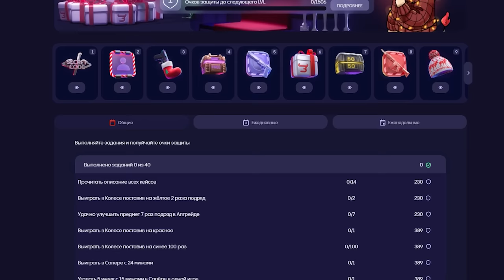ПРОДАЮ СКИНЫ С КОТОРЫХ МЕНЯ УБЬЮТ ЗА 0.03, НО ПРОТИВ МЕНЯ ПОПАЛСЯ ТИКТАК😀 STANDOFF 2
В этом видео вы увидите как я покупаю все скины тиктака и папа гриба. Также поговорим про свадьбу тиктак и папа гриб. А точнее дочка папы гриба. Также Tictac сегодня словил за 0.03 акр тх и это не стрим их.